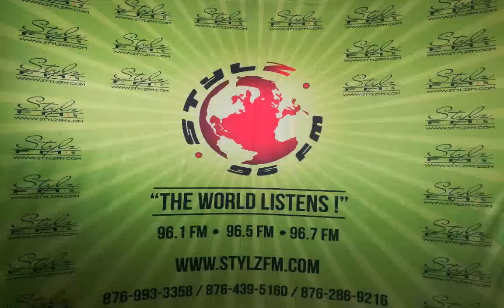In the know of the law (Apr. 3, 2019)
Mr. Chambers & DG Angel Representation of the people's act Prt 6